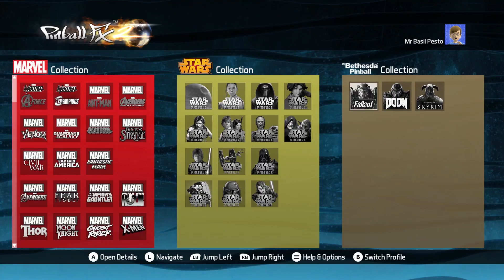7 Best Xbox Games You Can Play For Free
If there's one thing better than a great game it's a free great game.
Xbox On rounds up 7 great Xbox games you can play for free.

Join our Xbox experts Benny, Lydia, Graeme and Matthew for great Xbox content throughout the week, giving you the best access to the biggest games on Xbox.